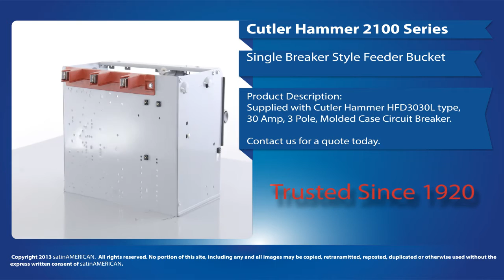Cutler Hammer 2100 Series Single Breaker Style Feeder Bucket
Product Description:

Supplied with Cutler Hammer HFD3030L type, 30 Amp, 3 Pole, Molded Case Circuit Breaker.